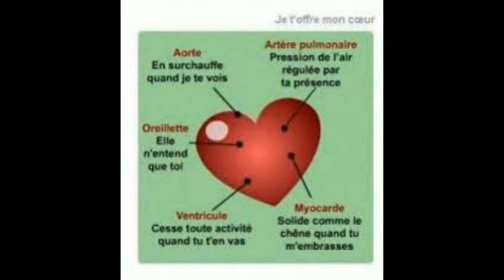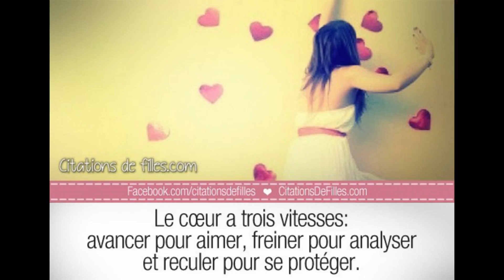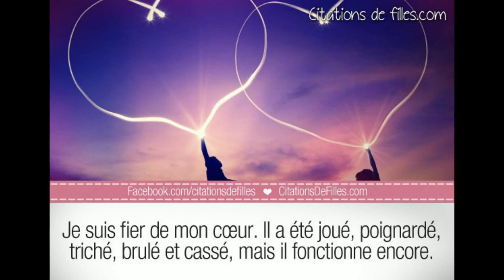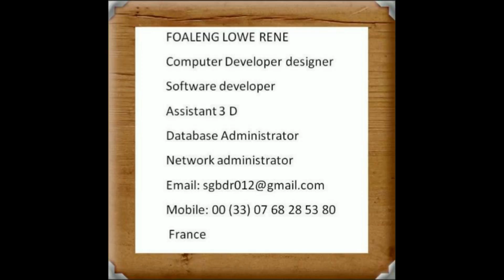Les plus belles Citations d'amour pour les filles (Proverbes ET citations).